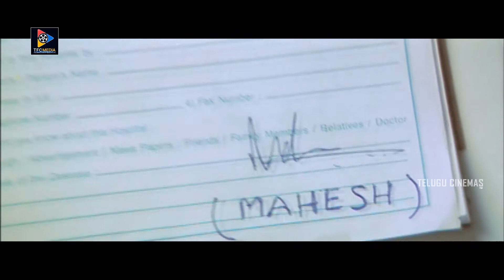Srikanth Meka And Mumaith Khan Intimate scenes || Telugu Love Scenes || Telugu Cinemas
Watch Srikanth Meka And Mumaith Khan Intimate scenes. Keep following us for more latest movie scenes:)